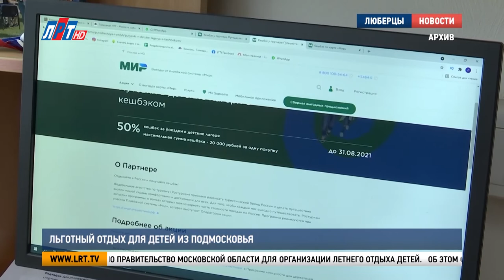Льготный отдых для детей из Подмосковья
Более одного миллиона трехсот тысяч рублей выделило Правительство Московской области для организации летнего отдыха детей.

Об этом сообщили в Московской областной думе. Ожидается, что в лагерях смогут отдохнуть почти 540 тысяч мальчишек и девчонок. 5 тысяч путевок закупят для детей, находящихся в трудной жизненной ситуации.
Напомню, что также  с 31 марта возобновится продажа путевок по программе детского туристического кэшбэка. Родители смогут вернуть 50% от стоимости путевки, но не более 20 тысяч рублей. Для этого не забудьте оформить карту платежной системы «Мир».